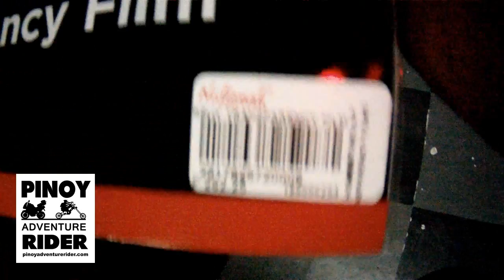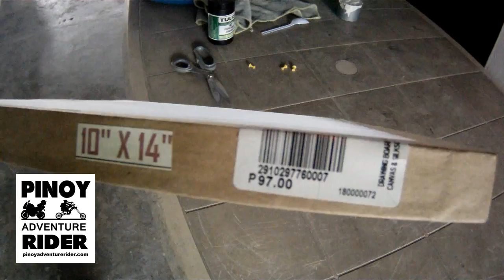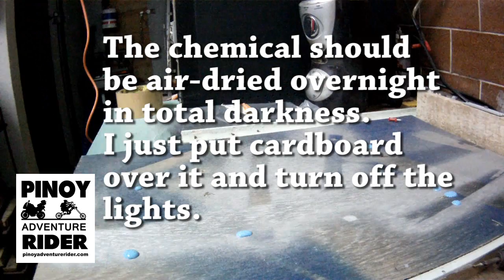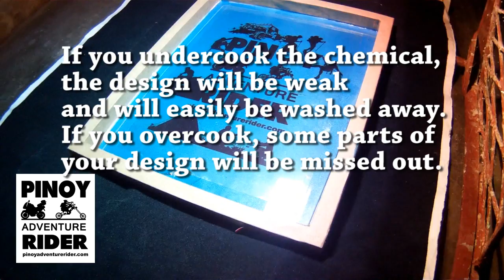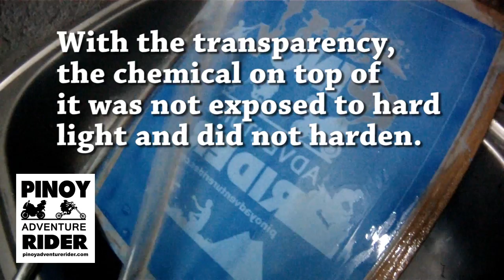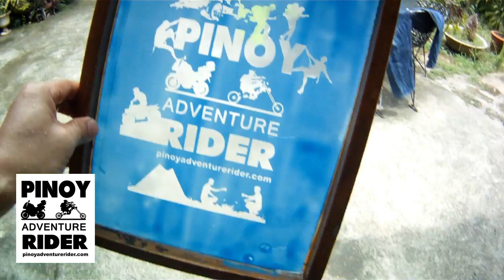DIY Shirt Silkscreen Printing from Start to Finish in just 8 Minutes!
Thank you to all the Youtube DIY Silkscreen Printing Tutorials. We finally managed to make our own print shop for our team Pinoy Adventure Rider!